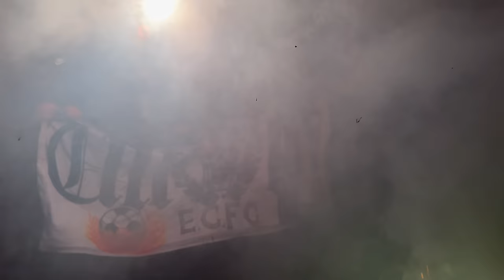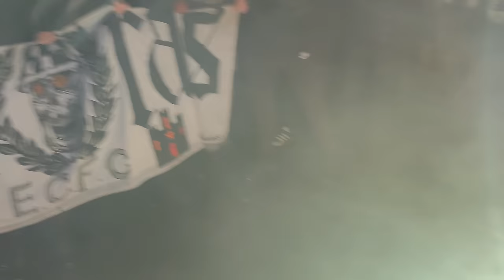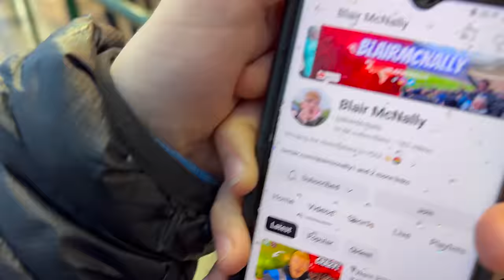KICKS OFF at CRAZY NON-LEAGUE CUP FINAL! 🤯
HELP THE KIDS & SAVE EDINBURGH CITY FC 🙏